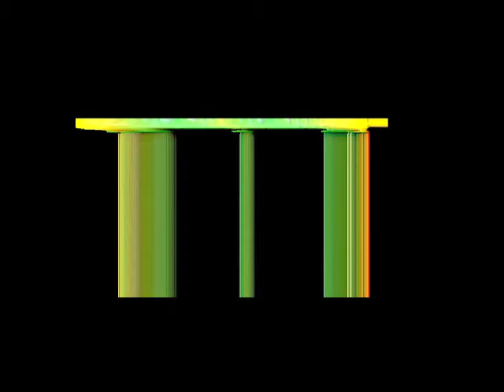Anger motion-UTUBE.mov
This is a mastered version of my track. I figured since I took the time to Master it I might as well get more exposure by making a v idea and sharing with YouTube.